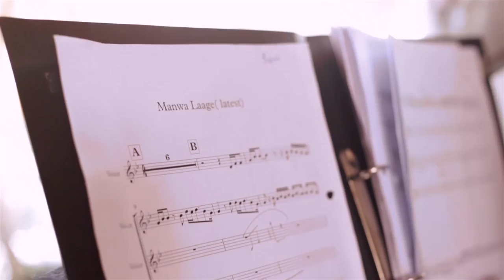Exclusive Interview with Neil Nongkynrih,Founder Shillong Chamber Choir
Neil Nongkynrih, mentor and founder of Shilong Chamber Choir has been conferred with the Padma Shri Award by the President of India.